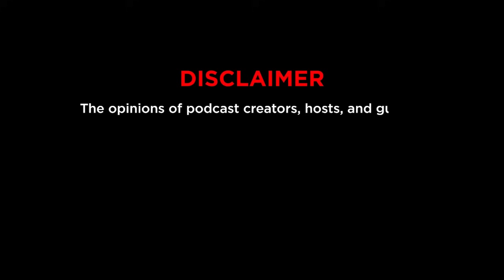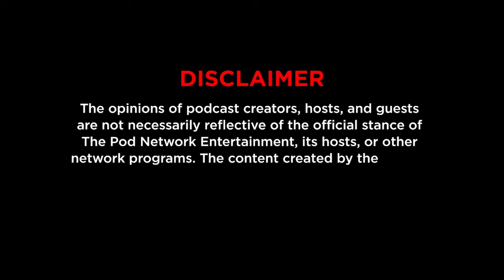Bago Matulog with Red Ollero - Dating with Judd Gregorio & Victor Anastacio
Dating with Judd Gregorio & Victor Anastacio

Victor Anastacio stays and thankfully joins Judd “we hate you” Gregorio. We talk about being single and dating and stuff.